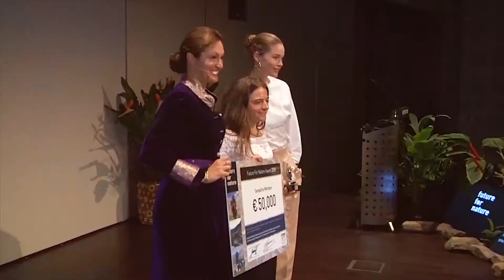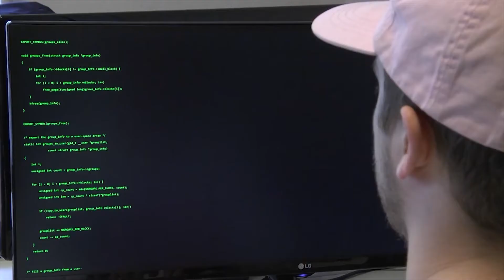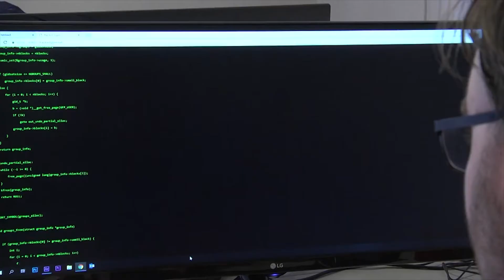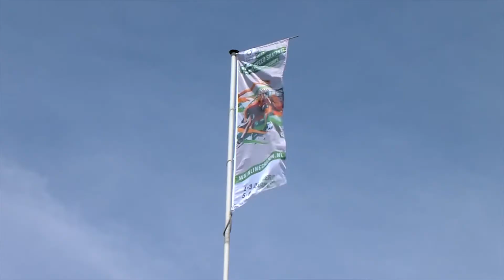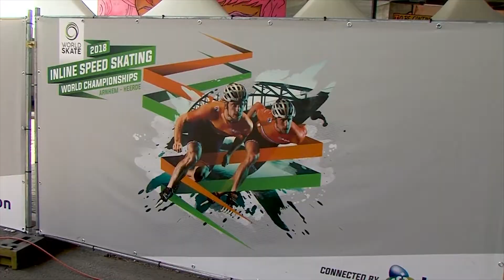Jaaroverzicht (2018) juli